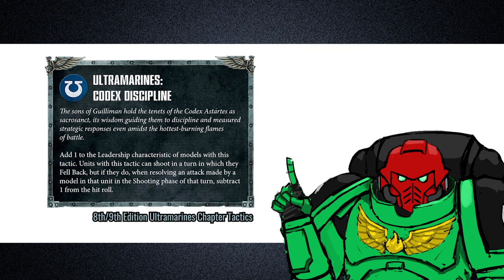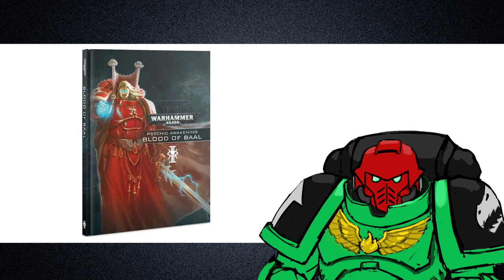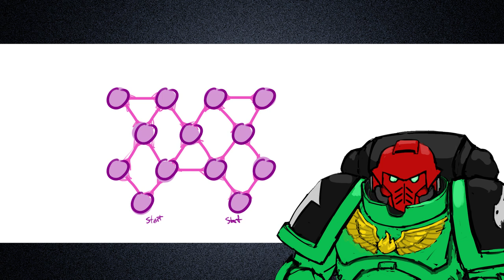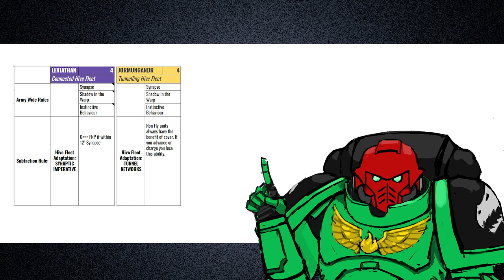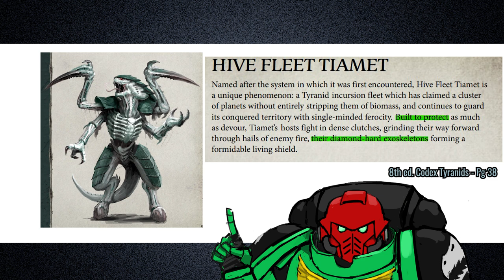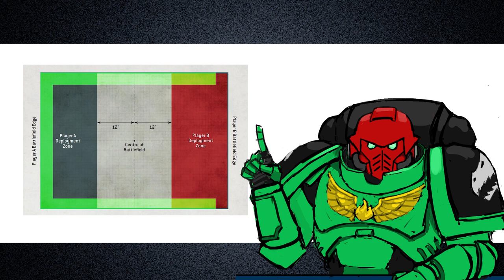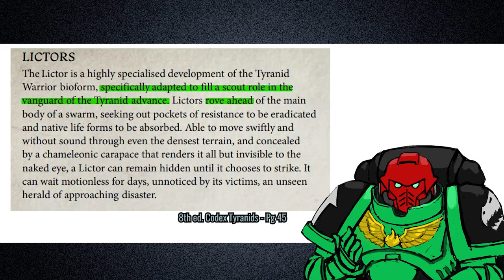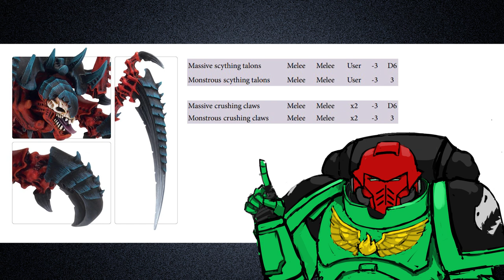The State Of Tyranids + 9th Edition Potentials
In this video I share the thoughts I have presently regarding the Tyranids for warhammer 40k 9th edition. It is a pretty deep dive on mechanics, and game design principles pointing out bits I find to be mechanically poor and providing some concepts I think would be neat. Which leads into the potentials we might see for 9th edition.

Hive fleets covered include, Leviathan, Kraken, Behemoth, Gorgon, Jormungandr, Hydra, Kronos and even Tiamat and Ouroboris.

0:00:00 - Introduction
0:05:36 - Army Wide Rules
0:10:07 - Sub Faction Traits
0:18:46 - Units
0:27:21 - Back End
0:29:15 - Outro